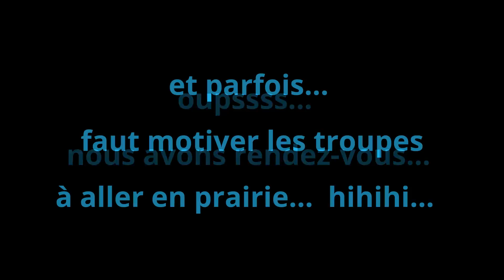MÉDITATION - 19 JUILLET 2017...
Méditation du 19 juillet 2017...  prochain rendez-vous : 2 août 2017

Orage et Flash étaient déjà en prairie...  après le passage du troupeau... restait à aller chercher Arabesque, Acero qui mangeaient leur moulée... sous la supervision de Ti Jack...